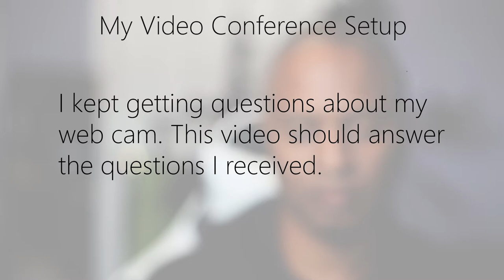My Video Conference Setup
In Zoom meetings I started receiving comments and messages about the improved quality of my video stream. In response to comments and inquiries I've made this video explaining the difference. I'm using an Elgato Camlink 4K on a Canon 5D Mark III.

Other hardware that I use is listed below.

00:00 - Introduction
01:27 - Macbook Pro Camera Recording
01:52 - Microsoft LifeCam
02:35 - Back to DSLR quality, and drawbacks of quality
03:13 - Camera
04:06 - K-clamp
04:17 - Ball Head
04:29 - Battery Substitute
04:42 - Nucleus-N Remote Focusing
05:21 - My only complaint
06:35 - Concluding

Camlink 4K
Neewer Ballhead
Manfroto K-clamp
Tarion Tripod Extension Arm
Nucleus-N Focusing System

I haven't tried this device yet, but I am interested in this as a capture device.

ATMOS Connect 4K

This is the camera used in the video. I don't recommend it since it is a much older camera.

Canon 5D Mark III

If I were purchasing a camera now I would consider  these

Canon EOS R
Sony Alpha a7